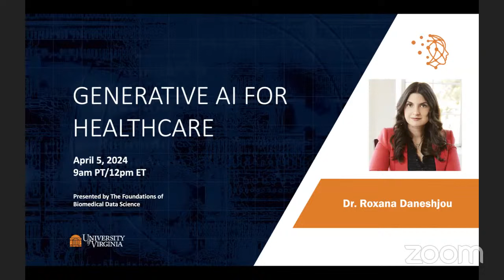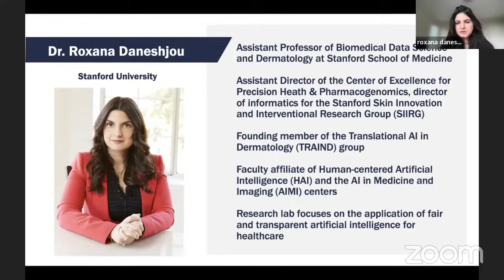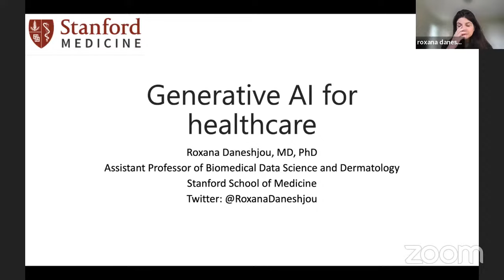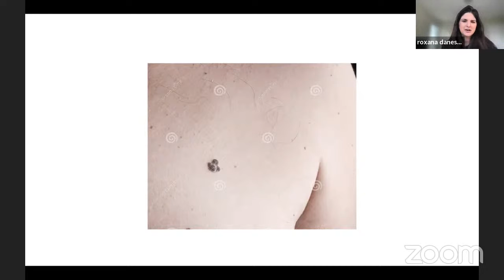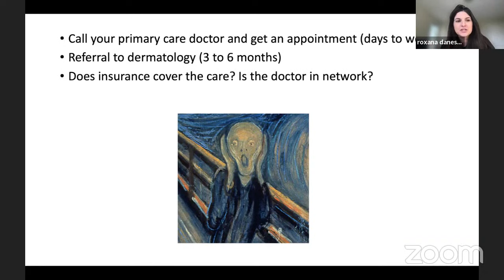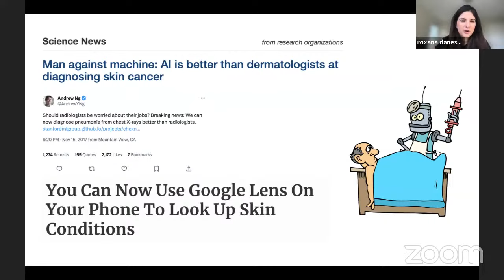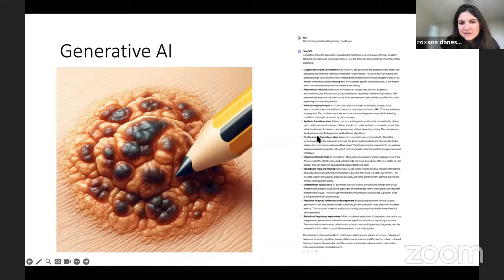Generative AI for Healthcare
Generative AI has the potential to revolutionize healthcare. In this talk, Dr. Daneshjou will discuss the potential applications of large language models in healthcare, while also reviewing their biases and pitfalls.

Dr. Roxana Daneshjou is an assistant professor of biomedical data science and dermatology at Stanford School of Medicine. Her research lab focuses on the application of fair and transparent artificial intelligence for healthcare.